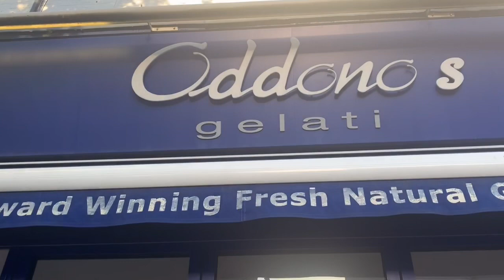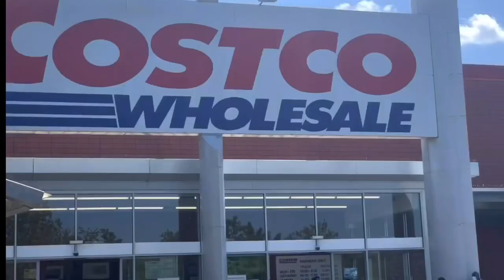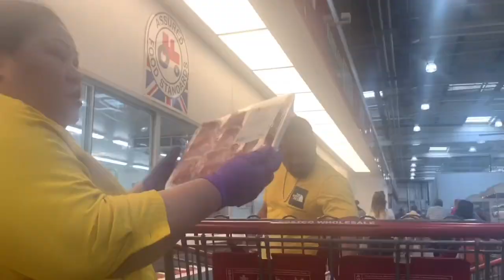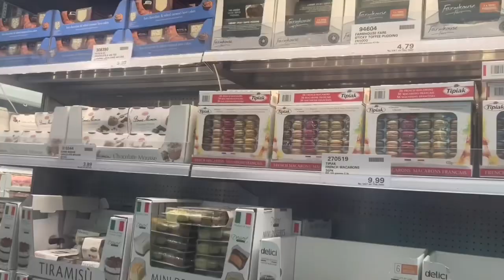Life in London Vlog #19 | Ice Cream day & went to Costco with the family 😇